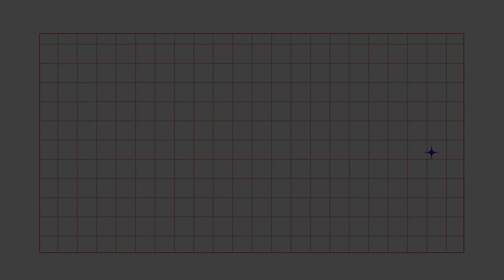Blood Drive Recap